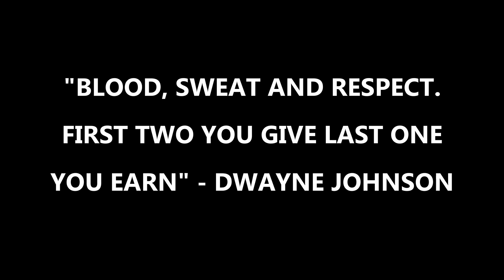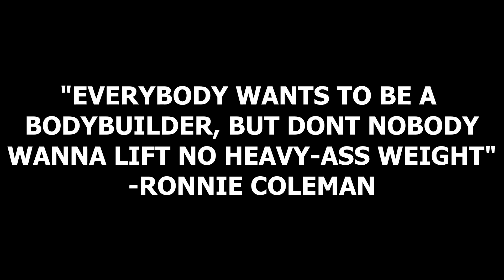When The Zyzz Music Kicks In - Stewie (Family Guy).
Song - Throne (Tevvez).